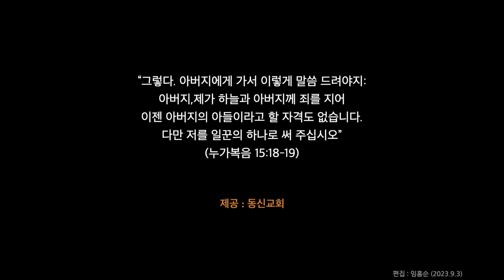주 앞에 이제 나옵니다 / J.M.Martin곡 / 동신교회 가나안찬양대 / 지휘 : 김홍수 / 피아노 : 권혁성 / 서울 (2023.9.3)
주일 3부 예배